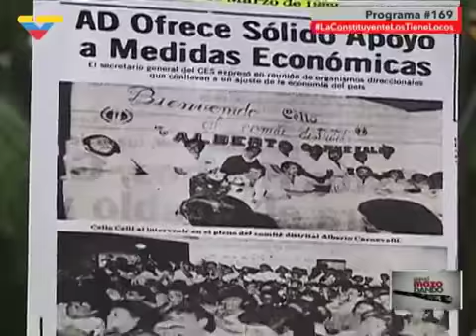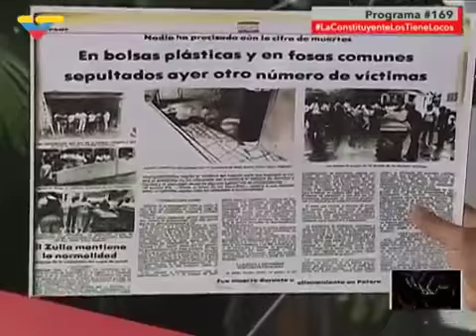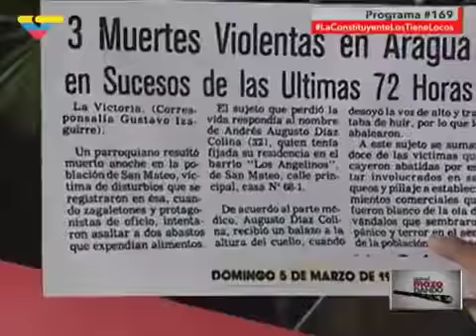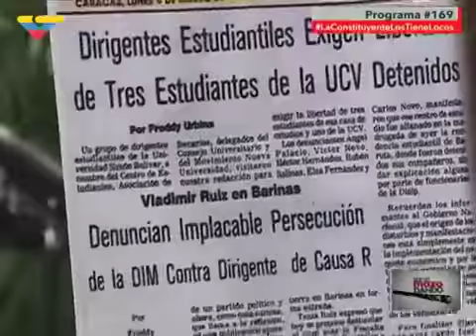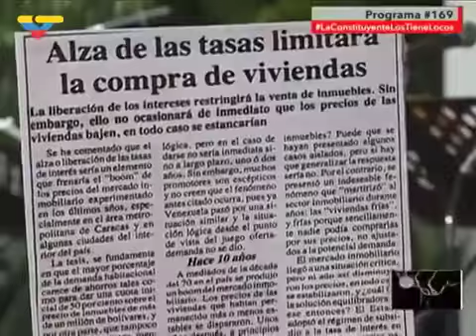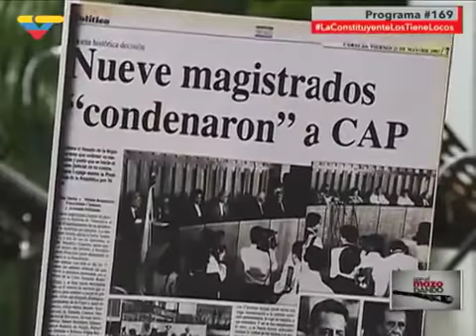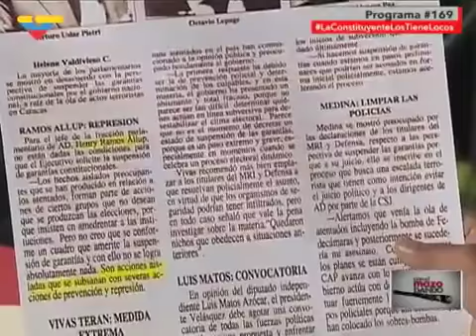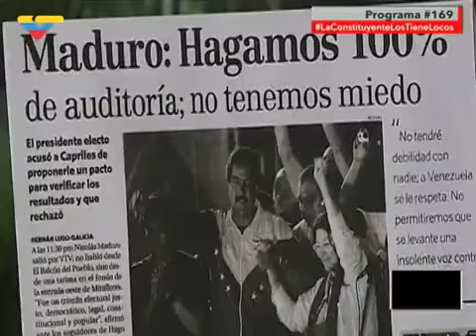Tunel del Tiempo Con el Mazo Dando 09-08-2017